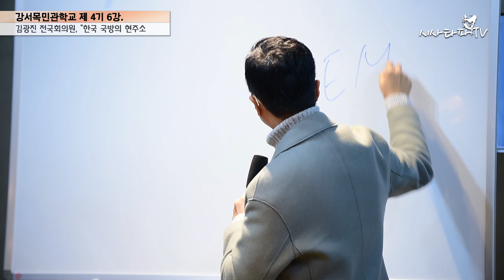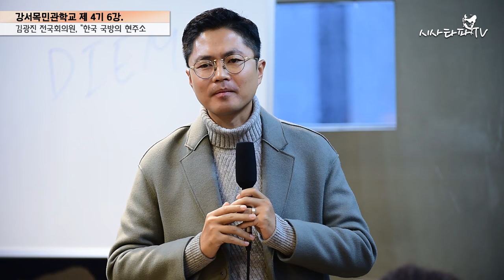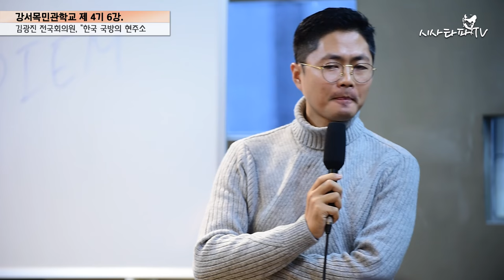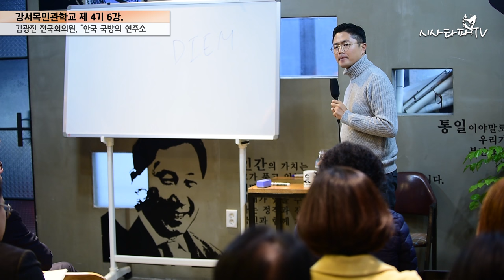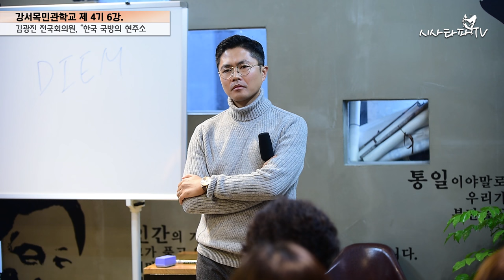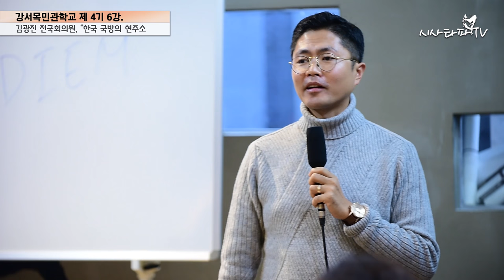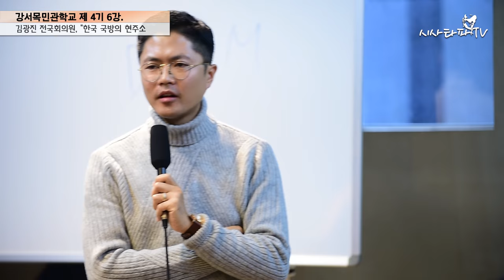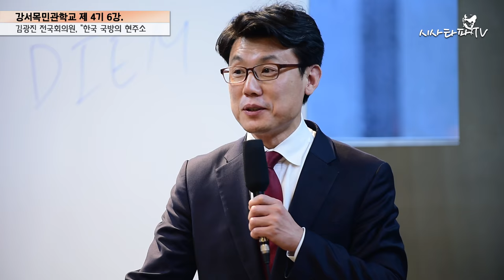김광진 전 국회의원 특강, "한국 국방의 현주소"-강서목민관학교-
강서 목민관학교 제 6강. 김광진 전 국회의원 특강, "한국 국방의 현주소"